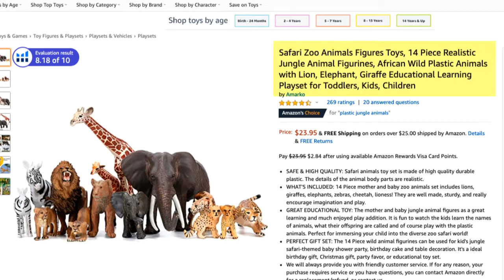아마존 비즈니스 키워드 찾기-짧은영상-리스트를 만들 때 키워드 넣는 방법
제일 중요한 키워드는..
Title - Bullet Point - Search Terms - Subject Matter
이런 순서로 넣게 됩니다.

Subject matter 말고 다른 곳에 브랜드 이름을 집어넣으시면 문제가 생길 수 있습니다. 그 문제 라는건 리스트가 지워질 수도 있어요. 중요한것이 아니라면 다른 브랜드 이름은 집어 넣지 않는 것이 좋아요.